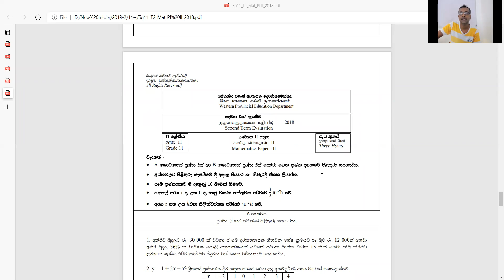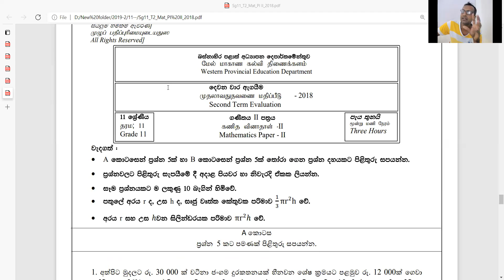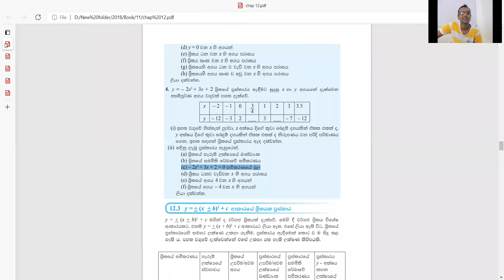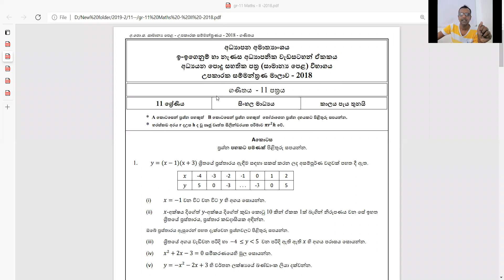Grade 11 Lesson-12 part 6